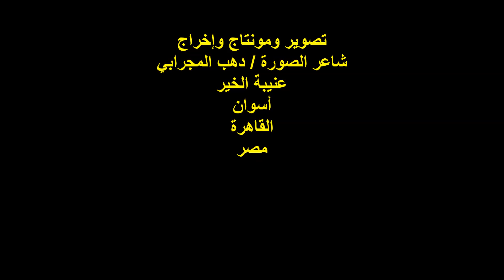صالون المصري الثقافي/الفنان/م/علي شبانة/الفنان/علي أبوشنيف/الجمعة24/2/2023/مؤسسة الحسيني الثقافية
أمسية ثقافية
ندوة صالون المصري الثقافي التاسع
مؤسس الصالون ورئيسه ومديره
الشاعر والإعلامي / محمد المصري
عنوان الندوة : اعرف مدينتك
الفنان المهندس / علي شبانة
الفنان / علي حسن أبوشنيف
المكان : مؤسسة الحسيني الثقافية
شارع عين شمس رقم45/ حلمية الزيتون / القاهرة